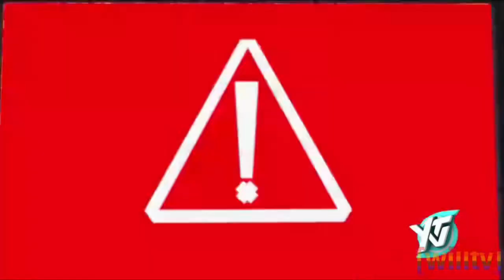YTV Canada - Continuity - (3/1/2024)